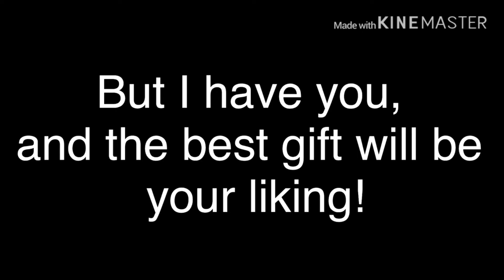Fake Santa vs Real Santa